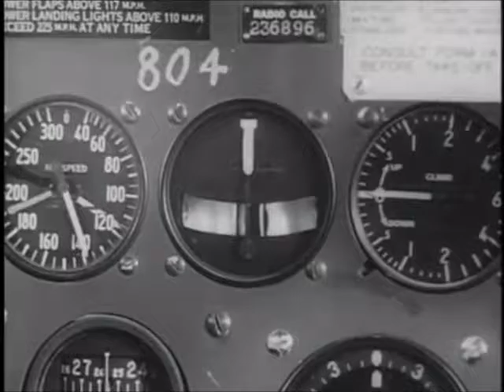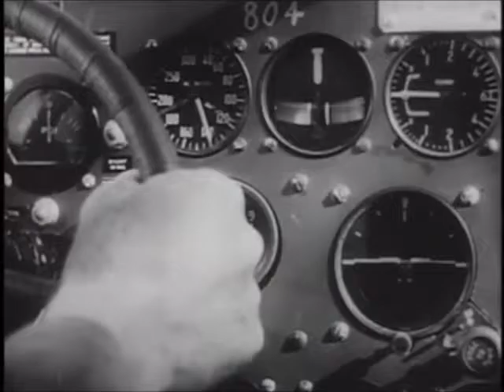NORDEN BOMBSIGHT LEVELING SYSTEM